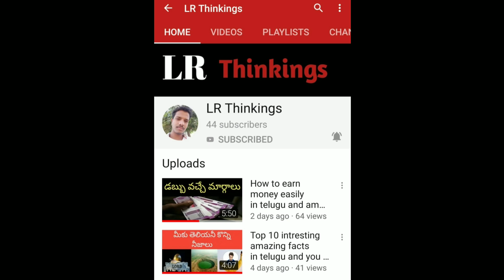🔴 వీళ్ళు అద్భుతమైన భవిష్యత్తు శాస్త్రవేత్తలు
this video is the young scientists biographics stories in telugu so that watch this video very inspiring  person in your life

find this upload inappropriate
upload which you may have rights to the
images (or )music
instead of contacting youtub about a

thank for you watching this video